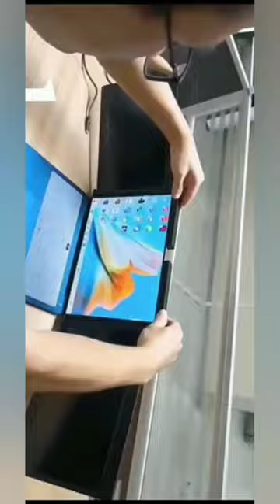Triple Your Laptop's Display: Portable Screen Extender for Enhanced Productivity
Maximize your productivity and multitasking capabilities with the Triple Portable Monitor Screen Extender for Laptops! This innovative gadget allows you to expand your laptop's display across three additional screens, providing you with ample workspace for all your projects, presentations, and entertainment needs. Whether you're a busy professional, a content creator, or a gaming enthusiast, the screen extender is designed to enhance your laptop experience and boost your efficiency. Say goodbye to switching between tabs and windows, and embrace the power of triple-screen multitasking with the easy-to-use, lightweight, and portable solution.